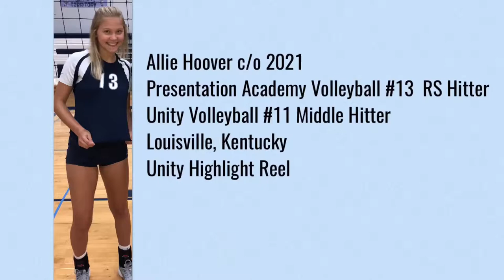Allie Hoover c/o 2021 Unity Volleyball Middle Hitter Highlights